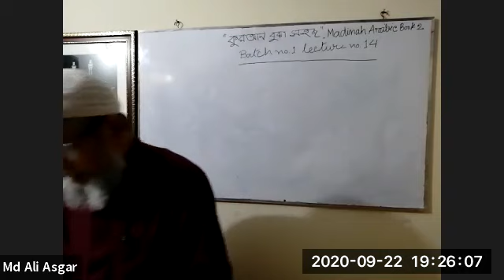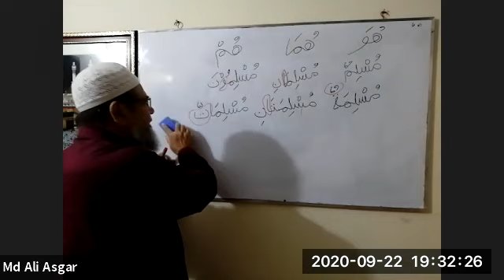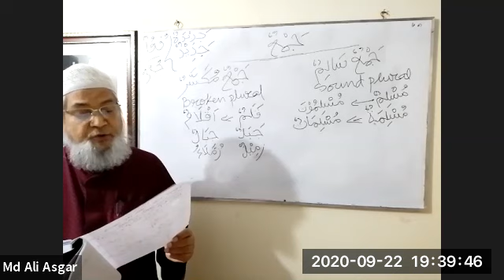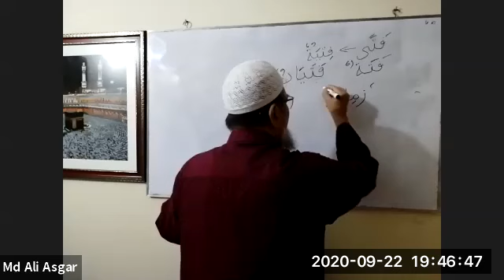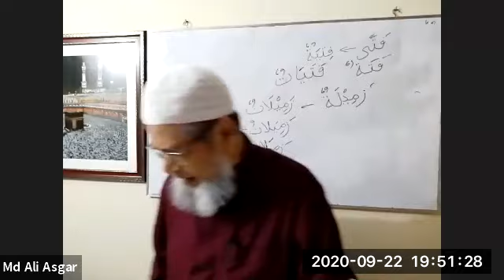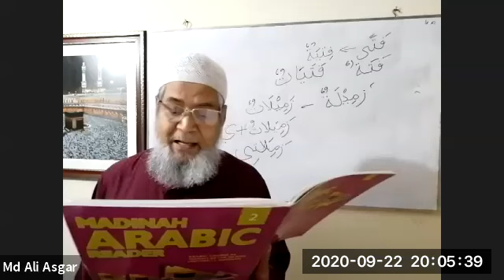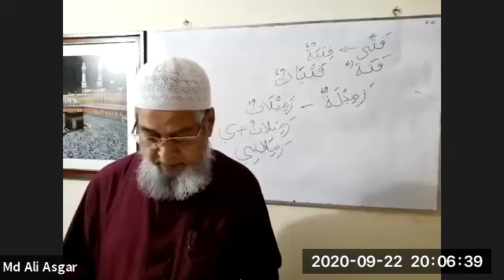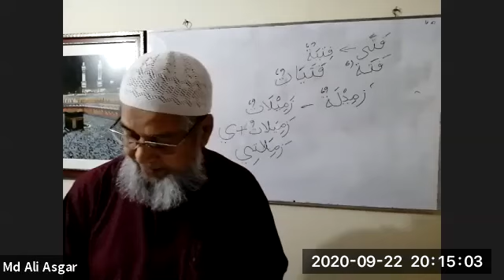কুরআন বুঝা সহজ - Batch 1 Lecture 14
Easy Understanding of Quran - কুরআন বুঝা সহজ
Instructor: Md Ali Asgar

Previous part:
কুরআন বুঝা সহজ - Batch 1 Lecture 13 (Part 3)